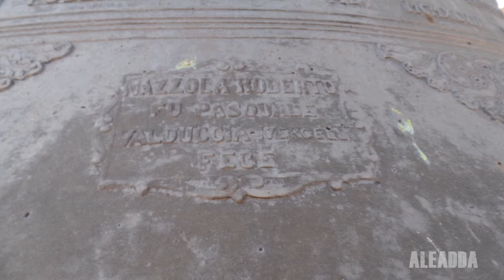Le campane di Cantù (CO) - fraz. Vighizzolo - II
Cantù (CO) - fraz. Vighizzolo
Chiesa Parrocchiale dei Ss. Pietro e Paolo Ap.

Roberto Mazzola - Valduggia 1931
La², Sol♯³, La³ rip. Roberto Mazzola - Valduggia 1948

Concerto solenne a 8 campane per la fine della S. Messa Solenne delle ore 10:30 nella Solennità Patronale dei Ss. Pietro e Paolo Apostoli. Ore 11:50 circa.

Suonano i campanari della Federazione Campanari Ambrosiani.

*Video pubblicato su richiesta di diverse persone, motivo per cui non segue il consueto ordine cronologico.